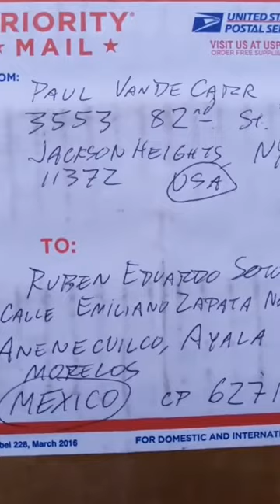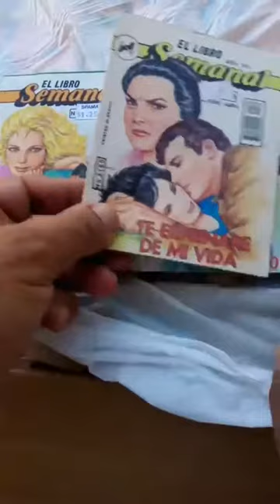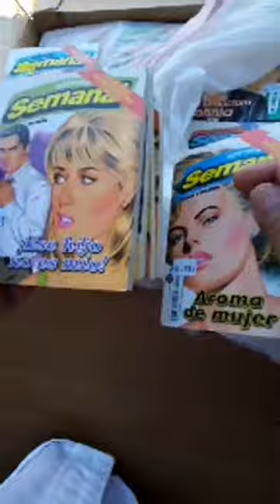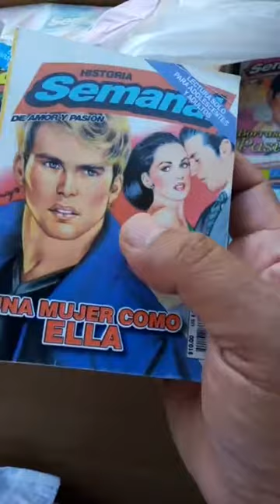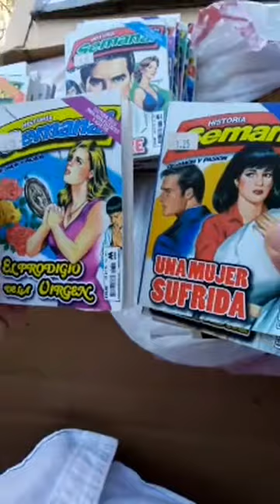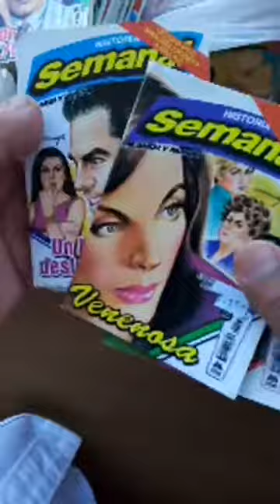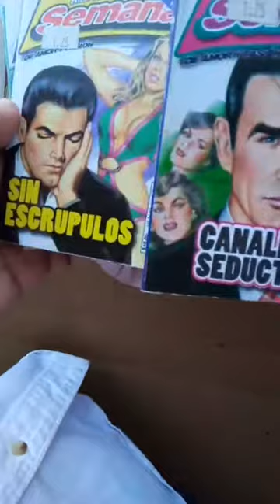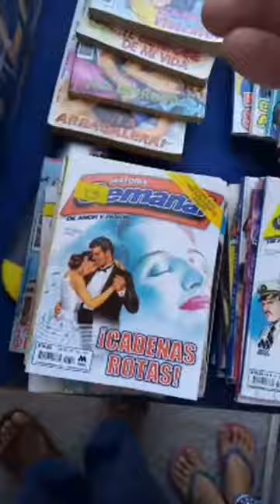historietas de amor Laura Bolaños donadas por Paul Vandecar al Mucahi Bassoco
Libro semanal, Libro Sentimental, Historia Semanal, historietas de amor escritas por Laura Bolaños Cadena donadas por Paul Vandecar al Mucahi Bassoco. Gracias Paul por tu generosidad. caricatura, politica, revista el metiche, museo de la caricatura y la historieta, soto caricaturas, dibujos, animacion, video carton, cartoon, manga mexicano, MUCAHI BASSOCO